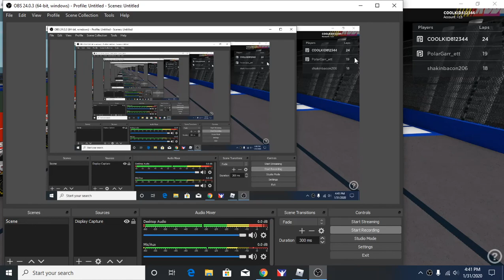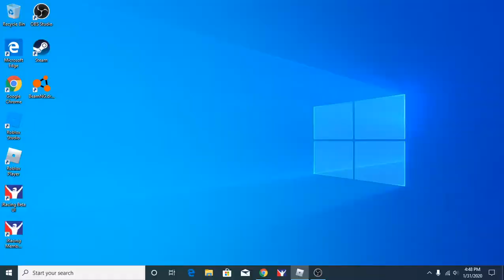Funrace at autoclub